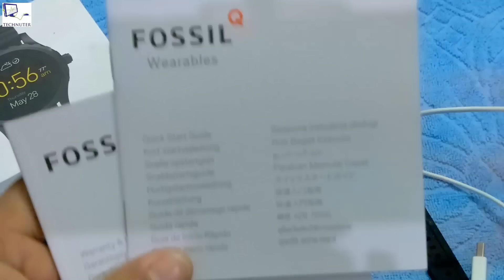[Hindi] Fossil Q M Review